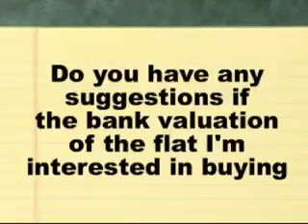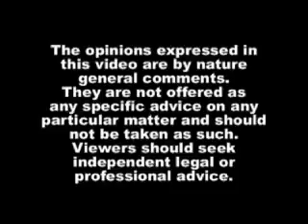Bahhumbug to bank valuations